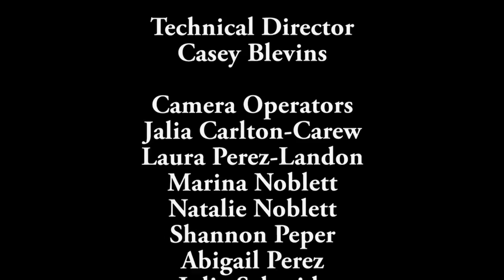Nostalgia For The Future Co-directors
Join the co-directors of the documentary "Nostalgia for the Future," Avijit Mukul Kishore and Rohan Shivkumar, in conversation with UCSB Professor of Film and Media Studies Bhaskar Sarkar. The film looks at Indian modernity, the making of the citizen and the architecture of the home.  Recorded on 11/07/2017. Series: "Carsey-Wolf Center" [Show ID: 33185]